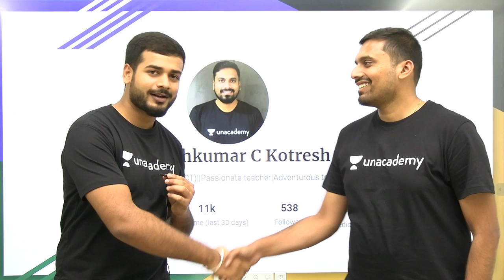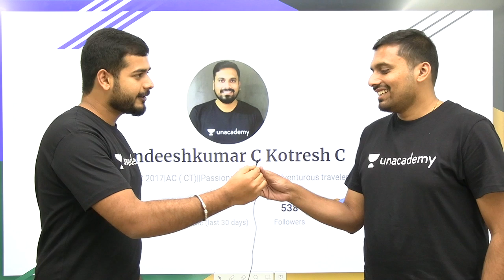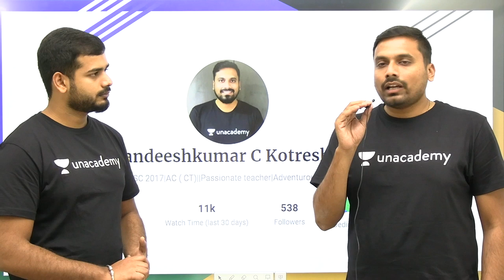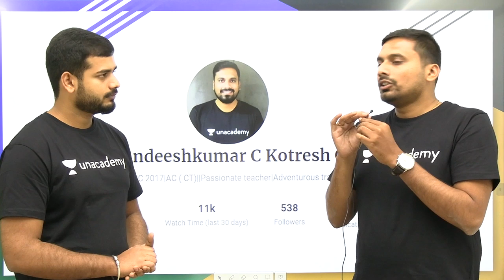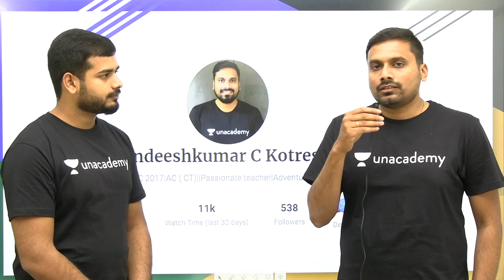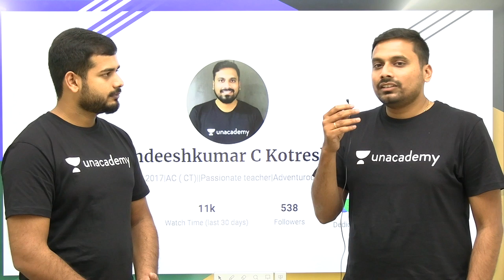KAS/KPSC Final Results 2019 | Top Rank | Topper Interview | Asst Comm.(CT) | Dr. Nandeeshkumar C K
KAS 2019 Topper Dr. Nandeeshkumar, Assistant Commissioner(CT),  Shares his journey towards success. He discusses preparation methods, sources useful in preparation and breaks myths associated with  KPSC/KAS Gazetted Probationer's Exams.

Unacademy Plus Subscription Benefits:
1. Learn from your favorite teacher
2. Dedicated DOUBT sessions
3. One Subscription, Unlimited Access
4. Real-time interaction with Teachers
5. You can ask doubts in the live class
6. Download the videos & watch offline